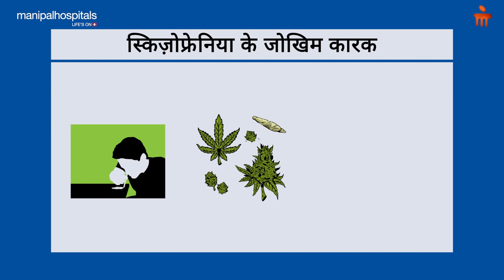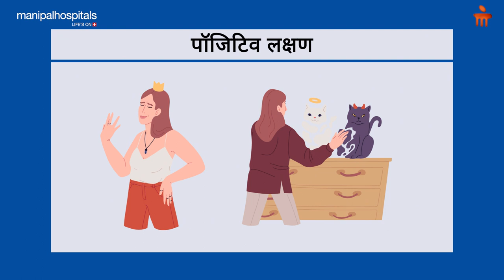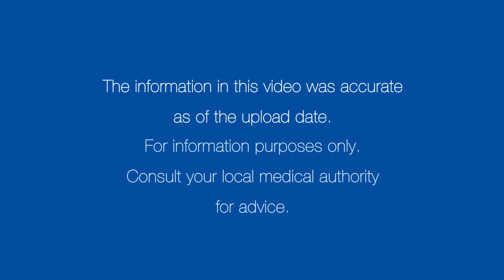स्किज़ोफ्रेनिया: लक्षण, कारण, निदान, इलाज | Manipal Hospitals India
स्किज़ोफ्रेनिया के मरीज को अपनी बीमारी का पता नहीं चलता। स्किज़ोफ्रेनिया क्या है, इसके क्या लक्षण होते हैं, यह किस कारण से होता है, इससे जुड़े खतरे कौन से हैं, इसका निदान व इलाज कैसे किया जाता है, बताएंगे मणिपाल हॉस्पिटल, बैंगलुरु से, डॉ. हर्षा।

00:39 - What is schizophrenia?
01:41 - What can cause schizophrenia?
04:44 - What are the symptoms of schizophrenia?
08:03 - How is schizophrenia diagnosed?
08:38 - How is schizophrenia treated?